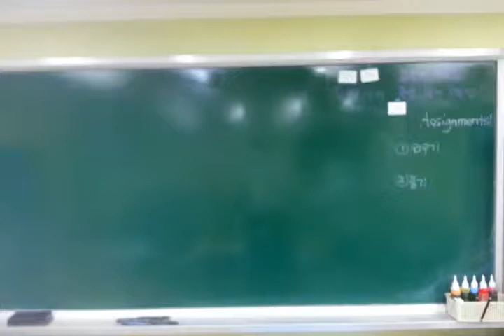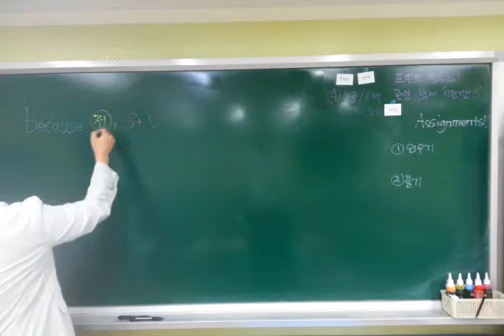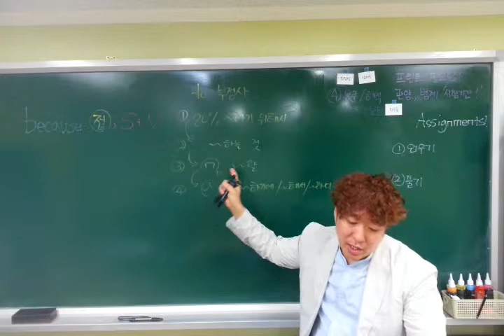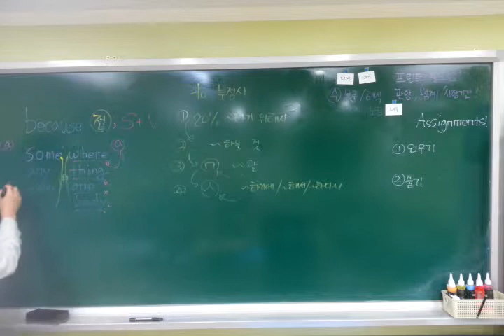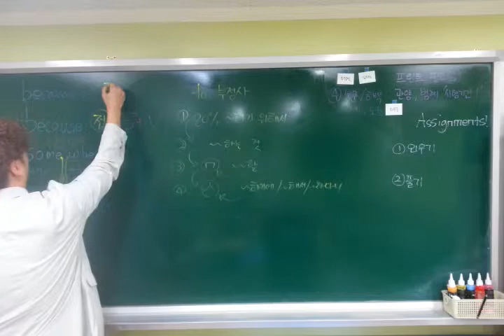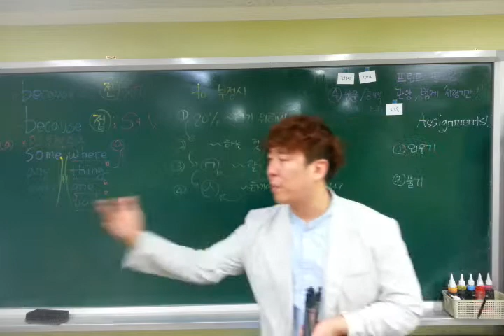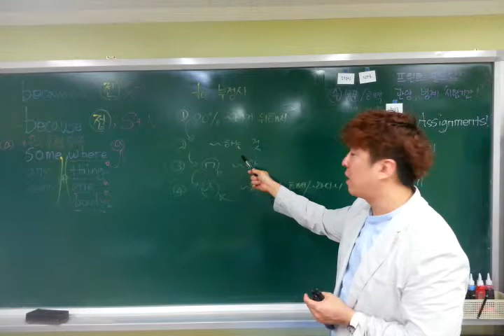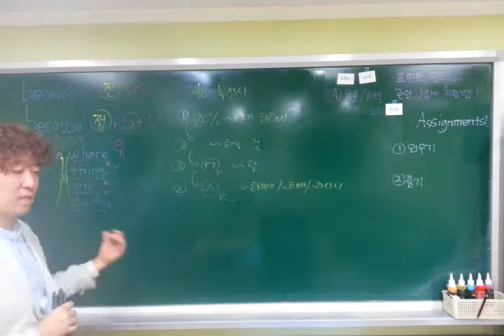두산이 4과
2014년 1학기 개정교육과정 2학년  두산 이병민 4과 본문 해설